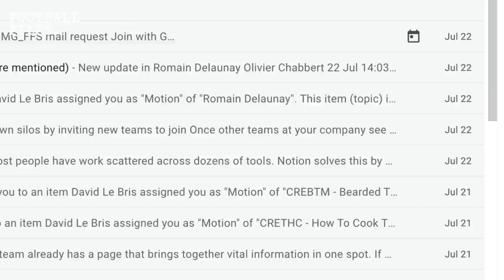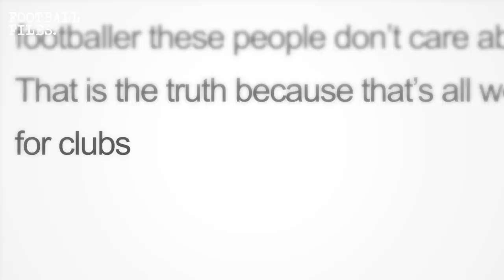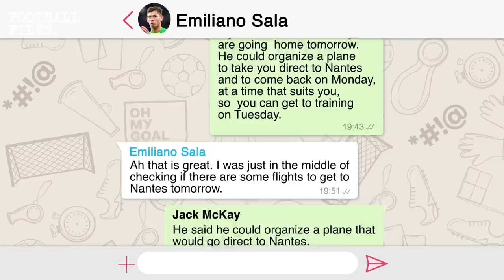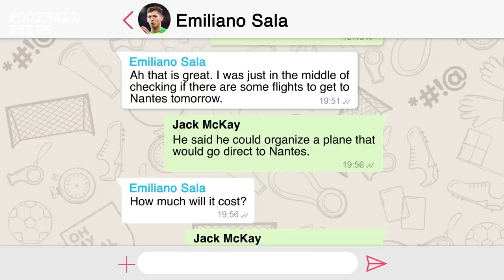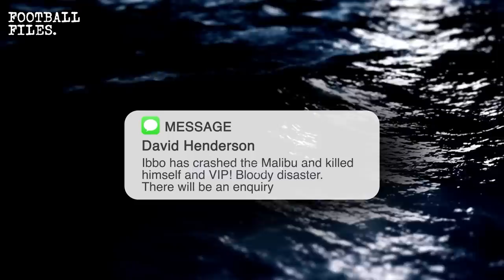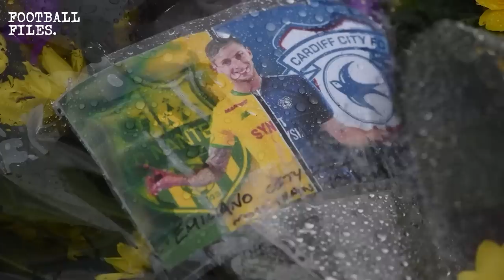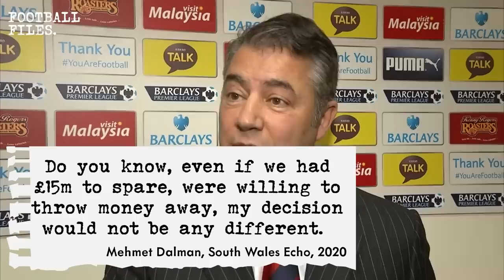The Truth About Emiliano Sala's Disappearance - THE FOOTBALL FILES